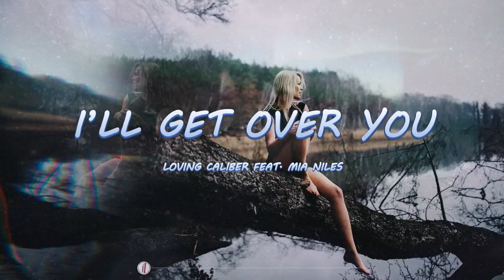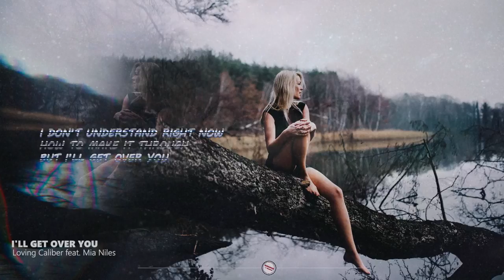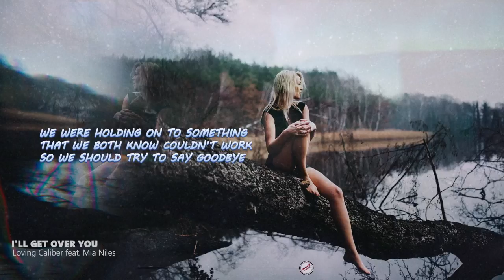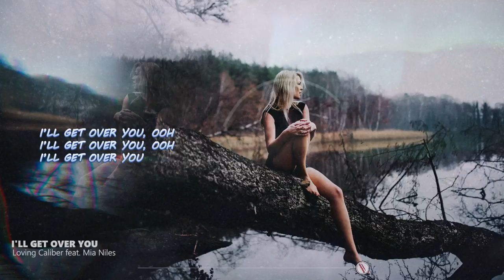I'll Get Over You - Loving Caliber feat. Mia Niles | Lyrics / Lyric Video 🎵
I'll Get Over You lyric video by Loving Caliber feat. Mia Niles

🎤 Lyrics

Who’s looking back at me?
I don’t know what happened
Guess we weren’t meant to be

I know we had problems
I thought we could fix them
But we got tired
There’s nothing left to do

But to say goodbye and try to move on
I’ll get over you
Only wish that I knew how to go on

Baby you and me, we’re so messed up together
Even if we tried we’d be stuck here forever
I don’t understand right now how to make it through
But I’ll get over you
And it’s not like I’m gonna hate you
It’s what it is, nothing left that we could do
Even though it hurts right now we will make it through

Back when I met you
We were like fireworks
Thought nothing could break us
But, oh, how we got burned

Look at us now, we scream, we fight
And no one knows the reason
We’re both getting out of line, ooh

Now say goodbye and try to move on

Ooh
Ooh

We were holding on to something
That we both know couldn’t work so we should try to say goodbye
You know we had our problems
So now we have to try to move on